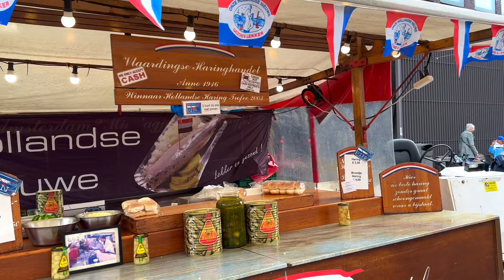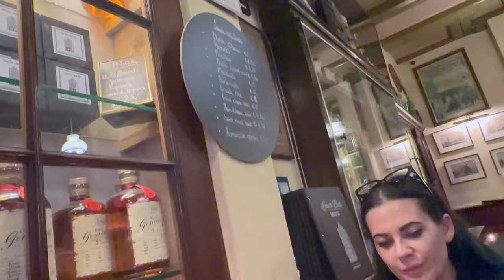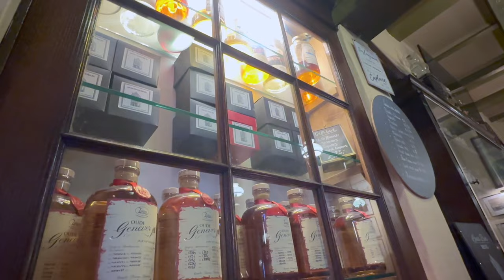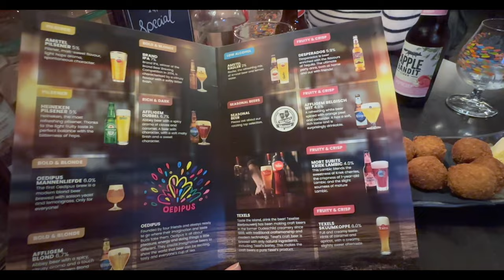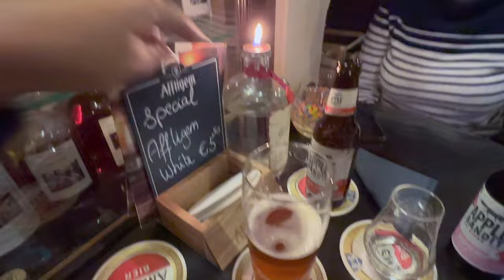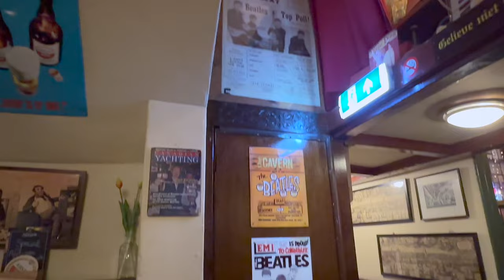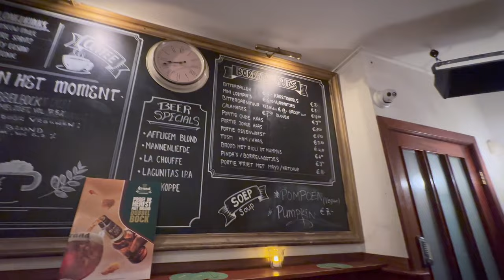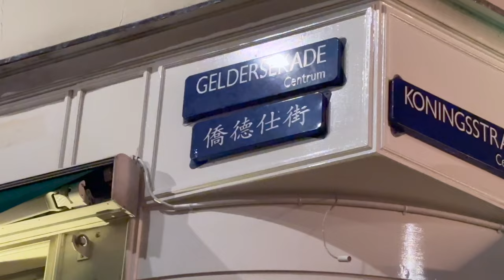🇳🇱🇳🇱🇳🇱 VLOG Амстердам Голландия Часть 1. Болталка - Рестораны и бары Прогулка по городу Старый город